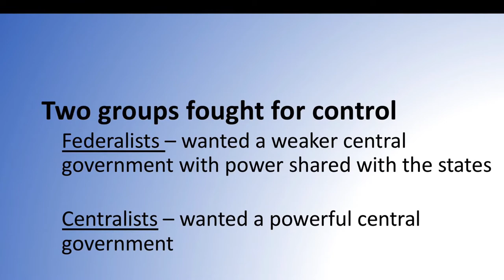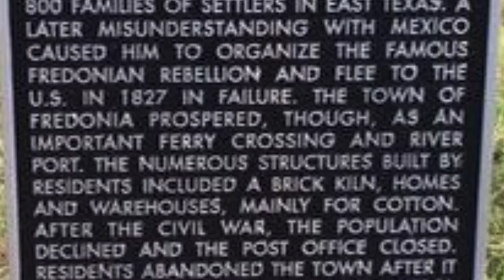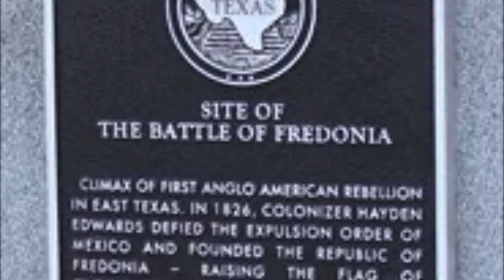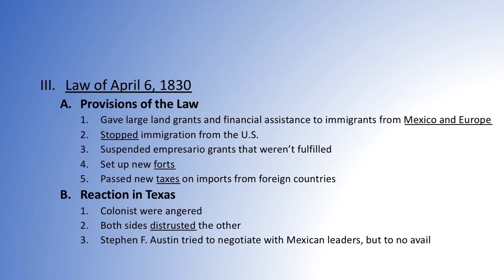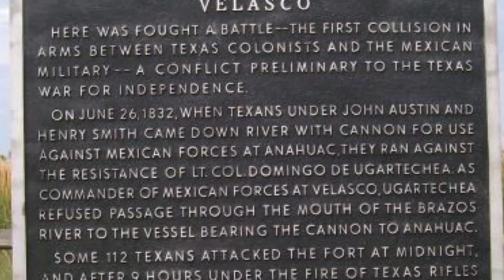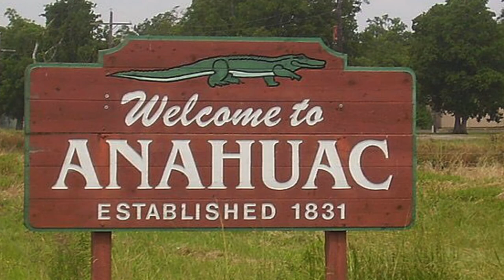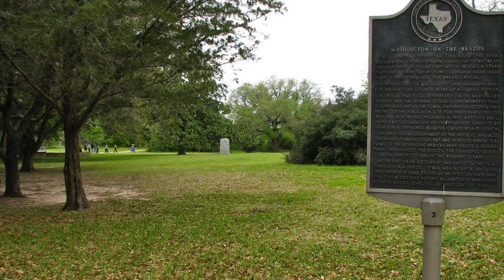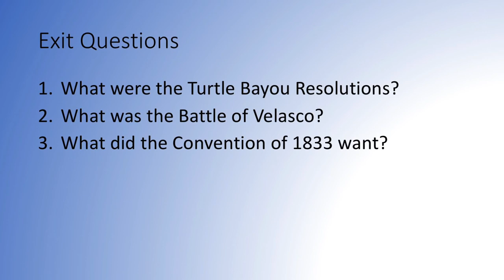9. The Road to Revolution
This video examines the growing tensions between Texas and Mexico that move Texas closer to revolution.